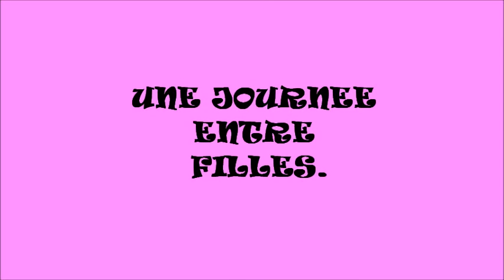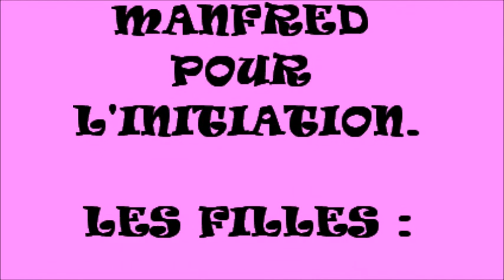JOURNEE FILLES JUIN 2011.wmv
Elles gazes nos meufs.